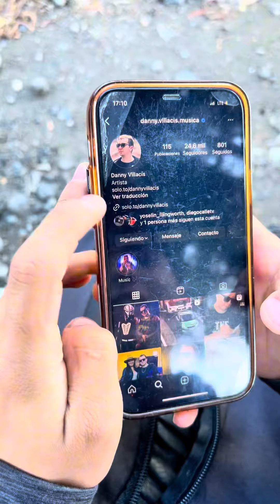Enseñando mi nueva canción a desconocidos en la calle 🇪🇨🎶